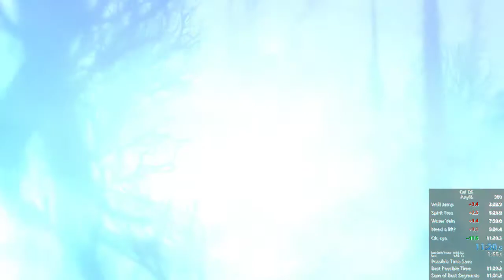Ori DE - Any% in 11:20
WR as of June 27, 2018.

Bad drop luck in the beginning lost a few seconds, and the ginso platform was very slow (lost 12s against a perfect platform). Everything else went well.